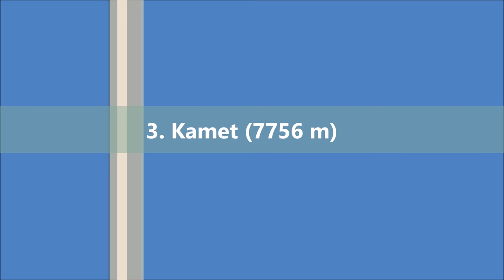Top 5 Mountain Peaks in India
Top Mountain Peaks in India are:
 1) Kangchenjunga (8586m)
 2) Nanda Devi (7816m)
 3) Kamet (7756m)
 4) Saltoro Kangri/K10 (7742m)
 5) Saser Kangri I/K22 (7672m)